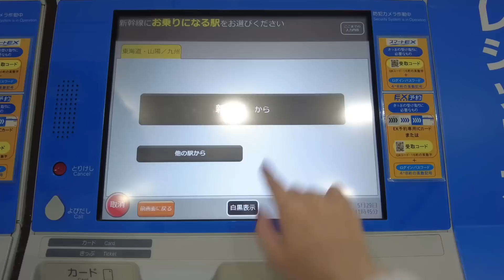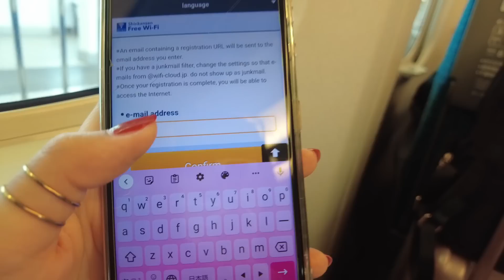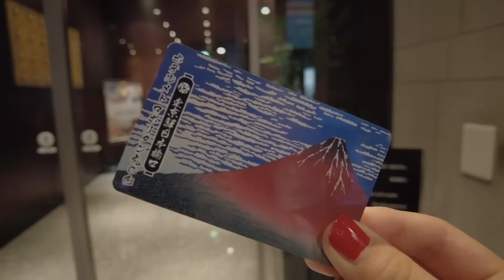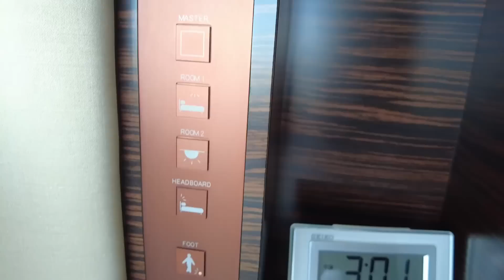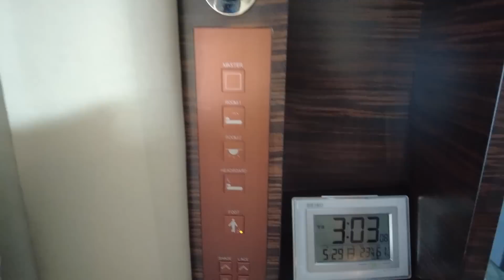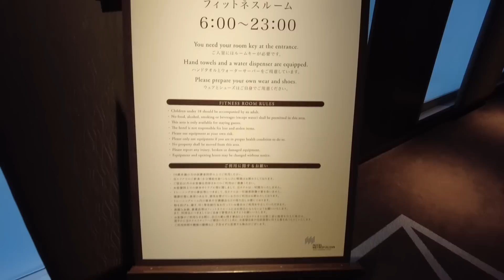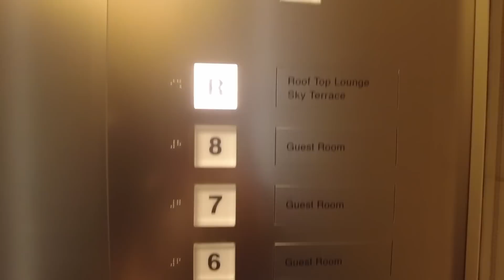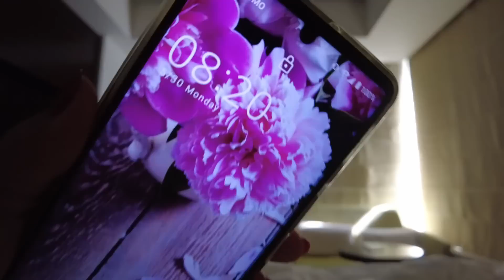Bullet Train to Tokyo and Stay in Luxury Hotel Metropolitan Tokyo Marunouchi $165 😴🛌Japan🇯🇵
🚄JR Pass (buy it before visiting Japan)

Hotel: Hotel Metropolitan Tokyo Marunouchi
Location: Tokyo, Japan
Room: Corner King Room with City View
Price: 22,441 JPY (the price may vary)
Comfort: ★★★★★

$129! Best value😴🛌Staying at TSUKI Tokyo with a Hinoki Bath, Japan🇯🇵檜風呂のあるホテルにおこもりステイ＆お泊まりレビュー

$100! The First MUJI HOTEL GINZA😴🛌in Japan🇯🇵日本初の無印ホテルにおこもりステイ＆お泊まりレビュー

▼My Gadget▼
dji pocket 2 sunset white

Vlogcam ZV-1

＊Timeline＊Hotel Metropolitan Tokyo Marunouchi
00:00 Opening
00:31 Buying a ticket for Bullet Train (Shinkansen) to Tokyo
01:09 Taking Bullet Train (Shinkansen)
03:19 Heading to Hotel Metropolitan Tokyo Marunouchi
04:04 Arriving at Hotel Metropolitan Tokyo Marunouchi
04:23 Check-in and Lobby
05:04 Room tour
11:17 Vending machine
11:40 Fitness room
12:15 An event at Kitano Hotel
13:57 Relaxing
15:50 It’s a new day.